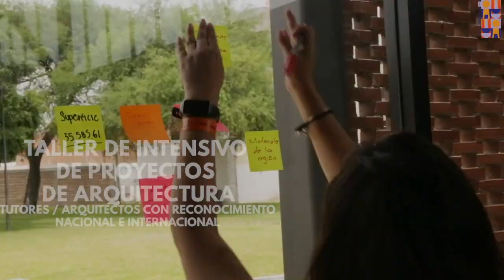2do Youth Jamboree FCARM 2023 - Chihuahua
Inscríbete ahora al 2do Youth jamboree FCARM 2023 "Ciudades sustentables a través del espacio público" del 3 al 6 de mayo en el marco de la 113AsambleaNacionalFCARM, sede Colegio de Arquitectos de Chihuahua, A.C.

Fecha límite de inscripción: 31 de marzo del 2023.